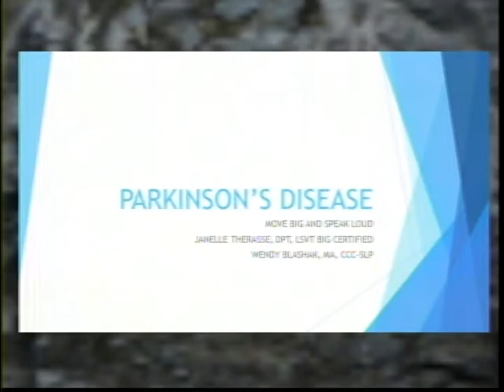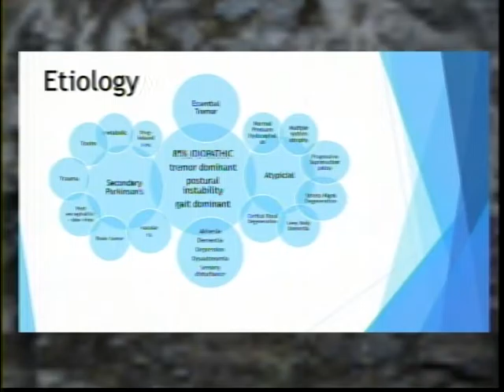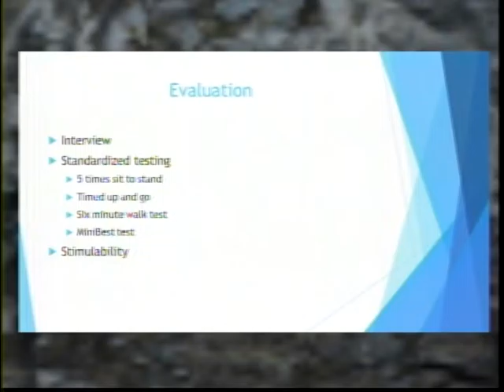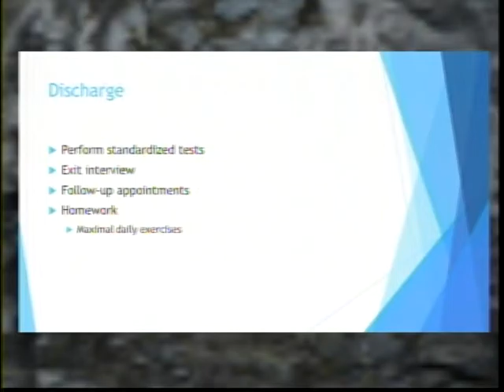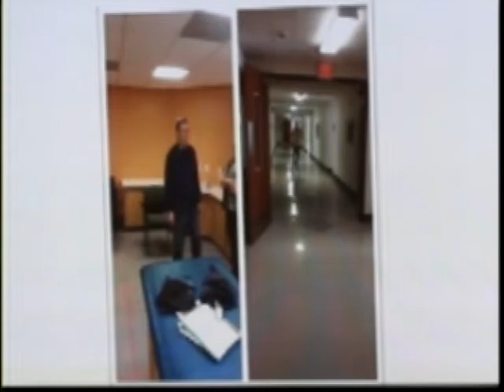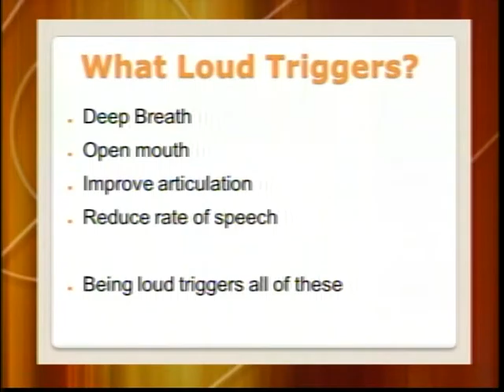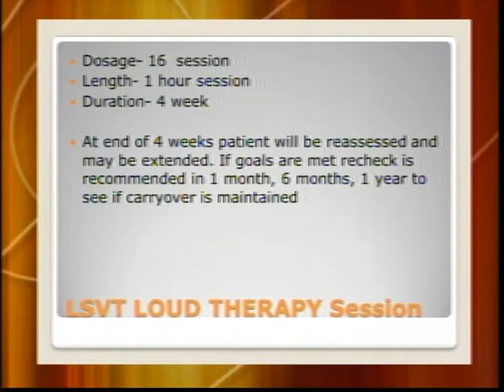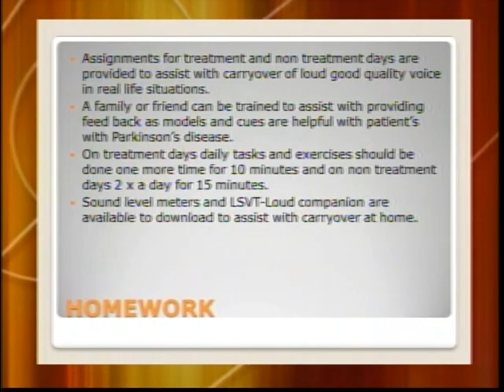Medicine in Meadville-Parkinson's Disease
Armstrong Local Programming: Meadville Medical Center's "Ask The Expert" series featuring Parkinson's Disease, LSVT BIG, LSVT LOUD.